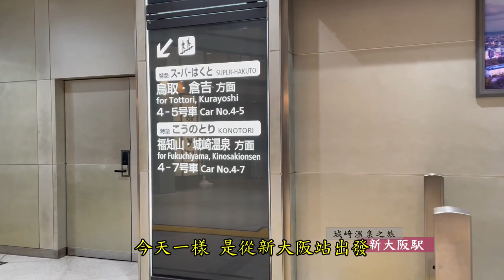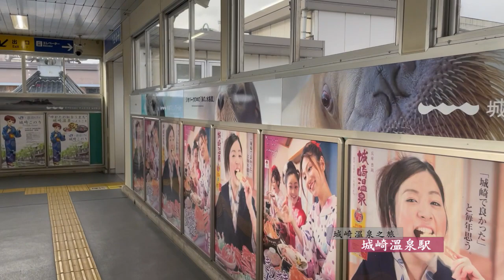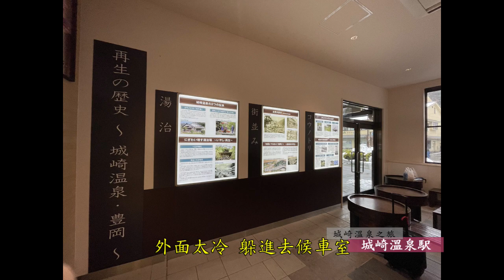🇯🇵【安東尼札記】城崎溫泉初體驗 (Kinosaki Onsen)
城崎溫泉是以將整個城鎮當作大型傳統日式旅館的概念建造而成。從「入口」或電車站到城鎮後方共有7間溫泉浴場，全程步行時間僅20分鐘。穿著旅館浴衣漫步在城鎮街道上，與其他身穿各種花色浴衣的客人擦肩而過，為您帶來難忘而獨特的旅遊體驗。